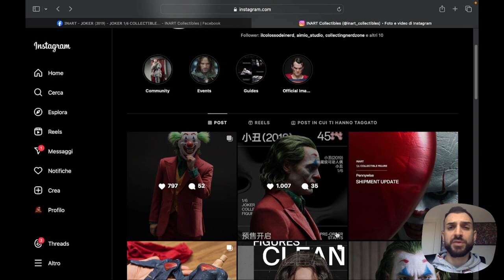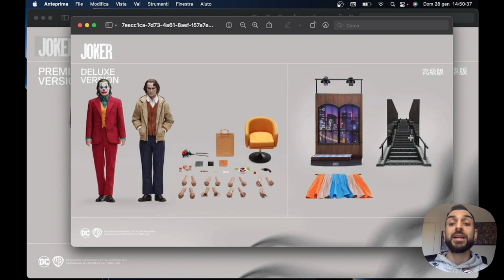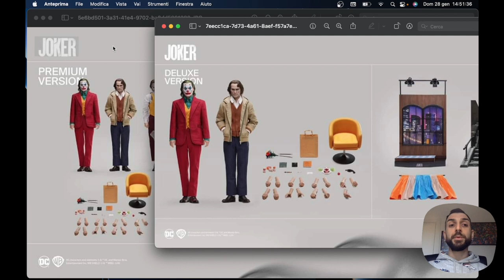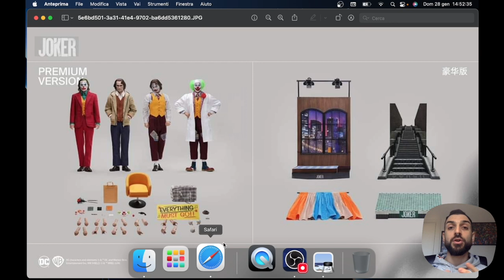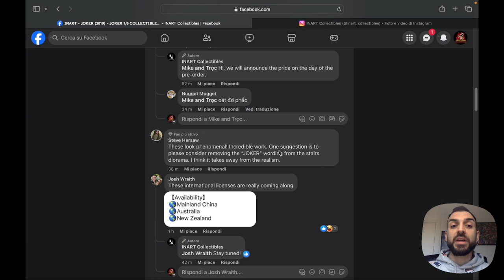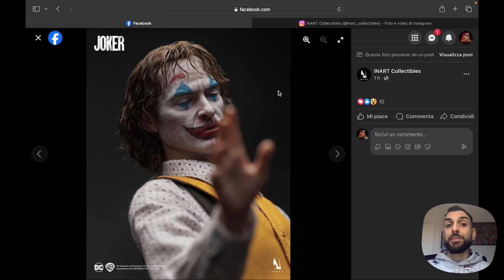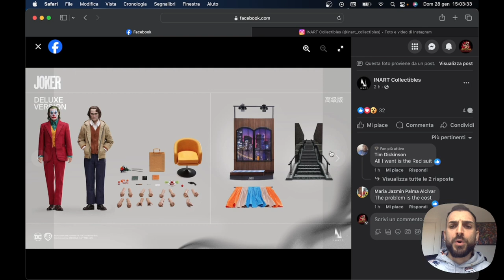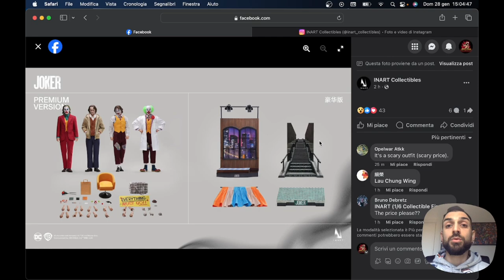InArt ci sta scammando con questo Joker? Delusione o occasione?